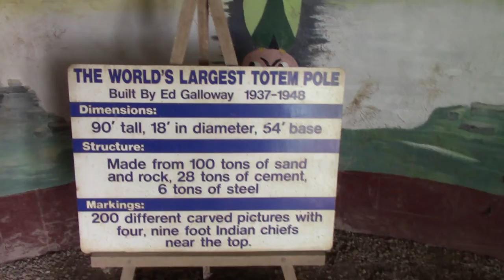Totem Pole Park - Beautiful Carvings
Ed Galloway’s TOTEM POLE PARK.  Have you ever visited Totem Pole Park to see the beautiful carvings?
The TOTEM POLE PARK is located in Chelsea, Oklahoma.
Very nice totem poles with great art.

Music from YouTube library  - Loveable Clown